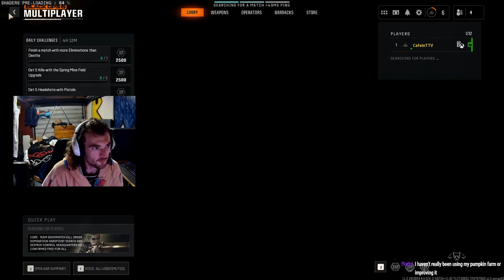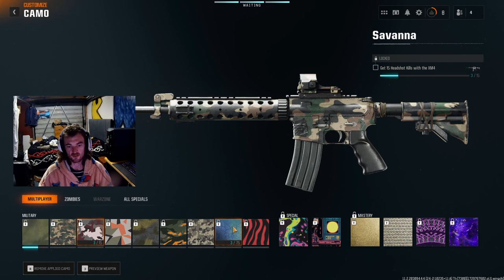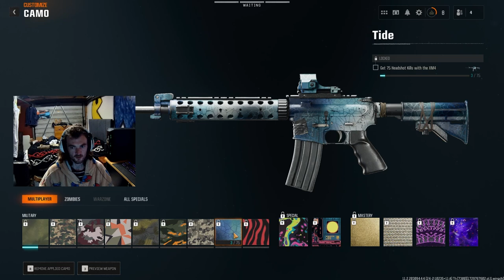First 3 Games Multiplayer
Description: First game of me playing bo6 zombies, stayed upto midnight just so i could stream 6hour of content, hope  you's all enjoy